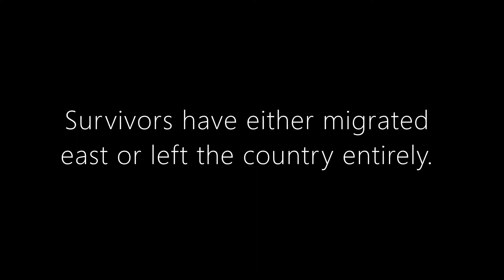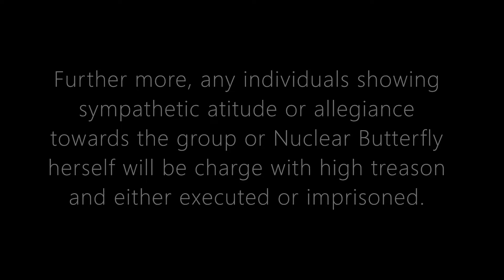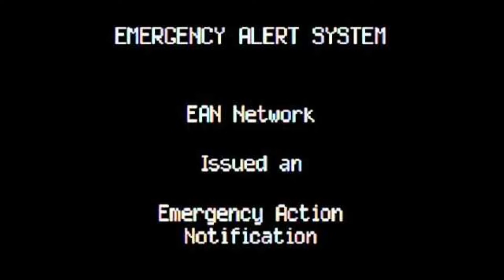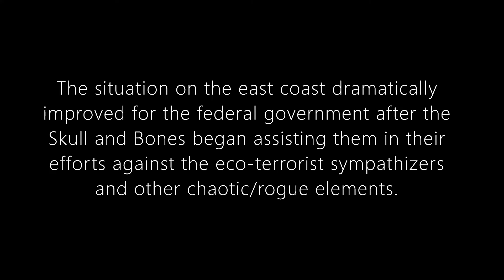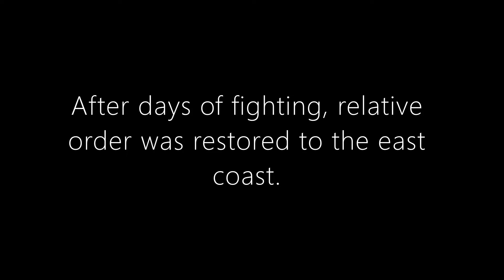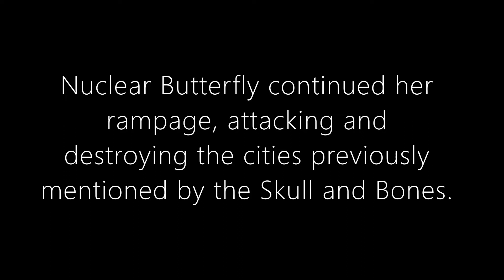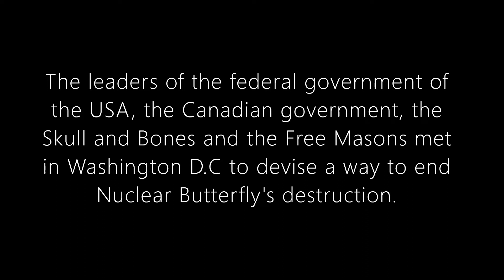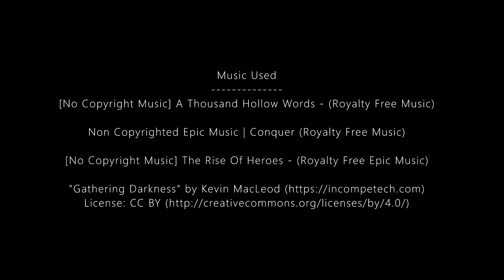EAS Nuclear Butterfly Part 3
The United States must use darkness to banish the light.

Also yes I know about the stupid water mark. I was going to block it but my video editor was being stupid and the effect wouldn't stick.